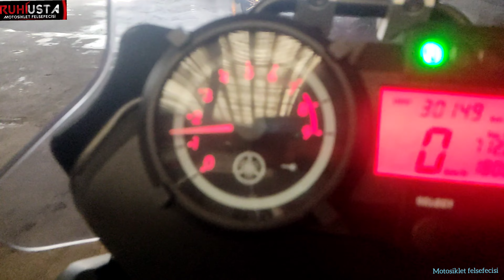YAMAHA TENERE/MOTOR YAĞI NERDEN KONULUR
YAMAHA TENERE MOTOR YAĞI DEĞİŞİMİ